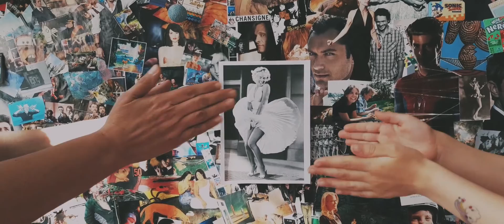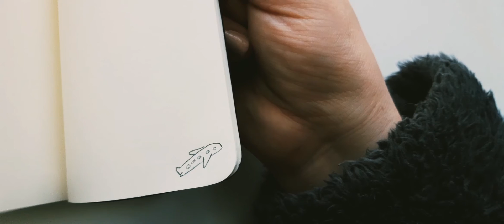Zoé et Wes Anderson / Concours Moteur! 2020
Le concours vidéo Moteur! est ouvert aux 14-22 ans du 27 février au 17 mai 2020 !

Le principe : réalise, avec ton smartphone, une vidéo d'1min30 sur une personne qui t'inspire !

A gagner : un séjour au Festival de Cannes, une formation dans une école audiovisuelle et bien plus !